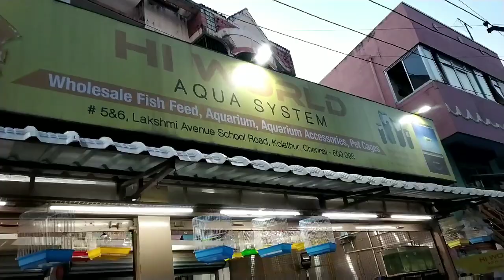KOLATHUR FISH TANK SHOPS AND AQUARIUM SET UP AT HOME FIRST TIME